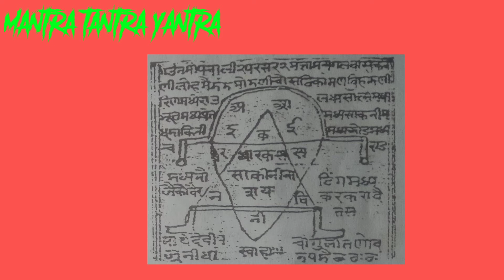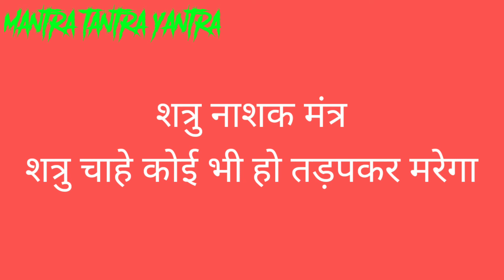दुश्मन दर्द से तड़प कर मरेगा,the enemy will die in agony,मारण प्रयोग, अपने शत्रु को दर्द से तड़पाकर,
killing experiment,